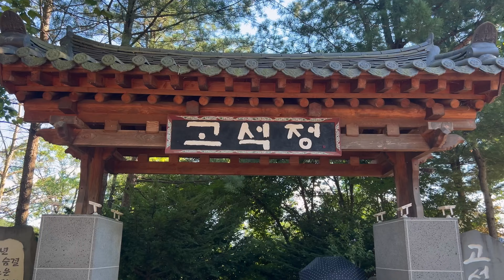철원 ㅣ소이산 모노레일과 고석정꽃밭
철원 소이산 모노레일 타고 정상에 오르면 철원평야 황금들판, 비무장지대 원시림, 북한 땅 산줄기가 시원하게 펼쳐진다.
철원의 전통 명소 고석정  인근에 조성한 고석정꽃밭에 알록달록 가을꽃이 활짝, 10월 말까지 운영된다.